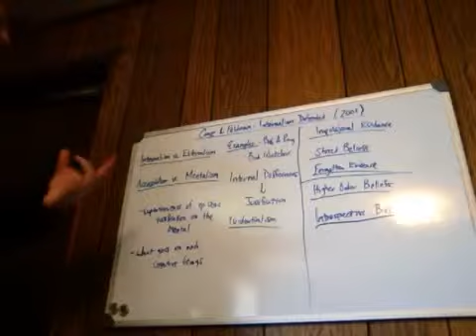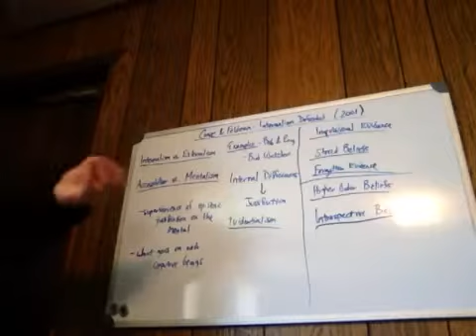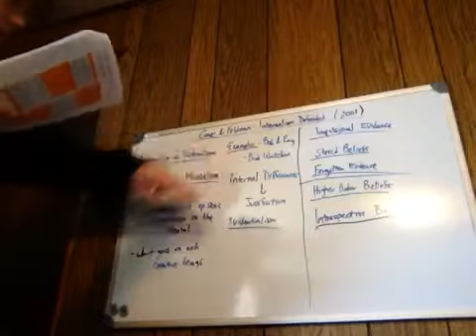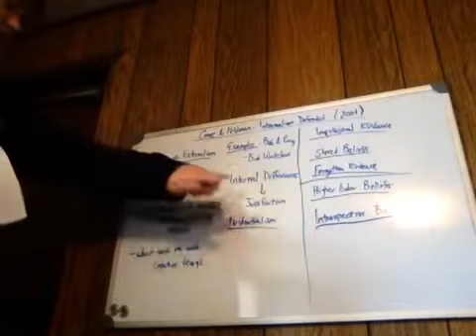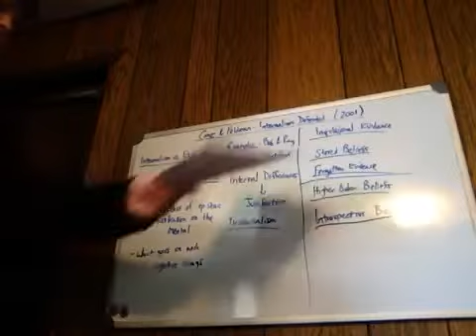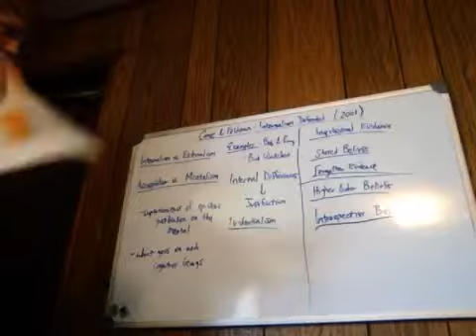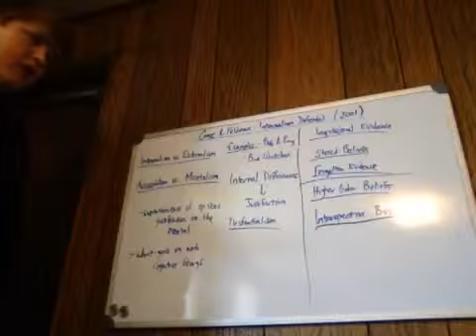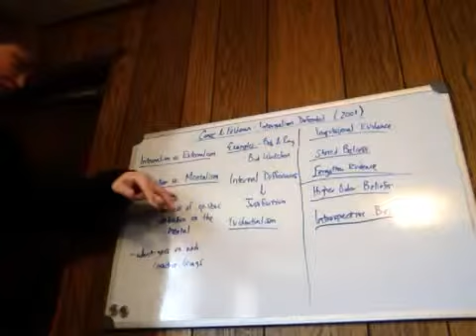Feldman and Conee- Internalism Defended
discussion about the article by Richard Feldman and Earl Conee